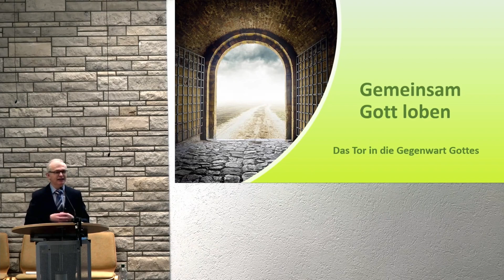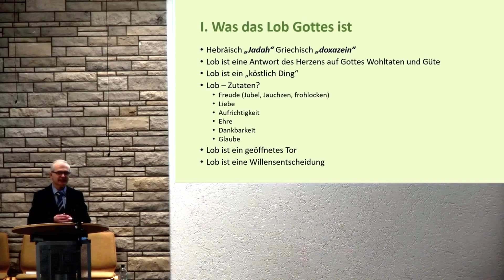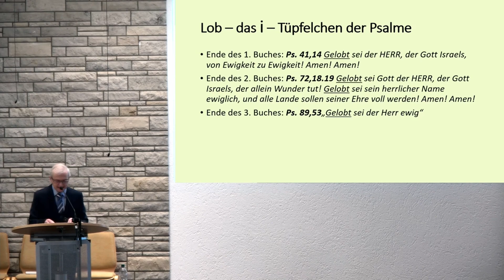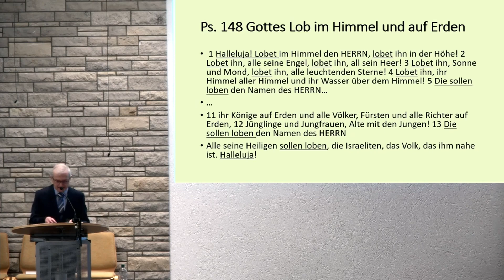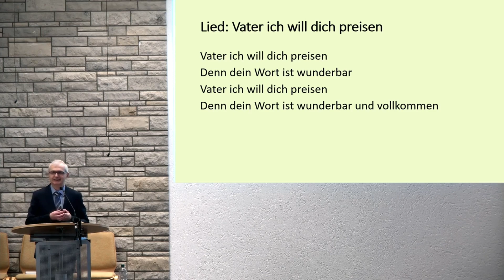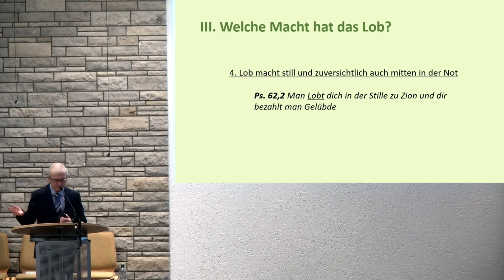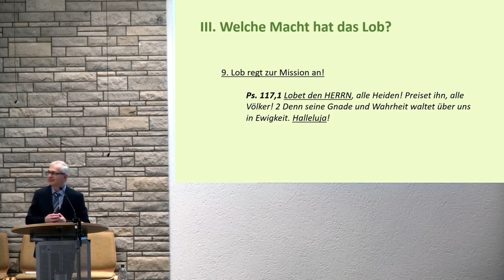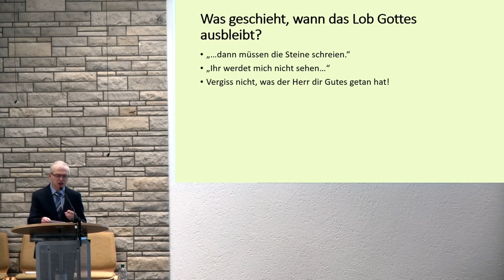Gemeinsam Gott loben | Sonntagsgottesdienst 01.03.2020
Sonntagsgottesdienst der Gemeinde Gottes Herford
Predigt: Helmut Brose

Gottesdienste:
Jeden Sonntag
10:00 Uhr Gottesdienst (Livestream)

Jeden Mittwoch
19:00 Uhr Bibel- und Gebetsstunde (Livestream)

ansehen.

Gemeinde Gottes Herford
Zimmerstraße 3
32051 Herford